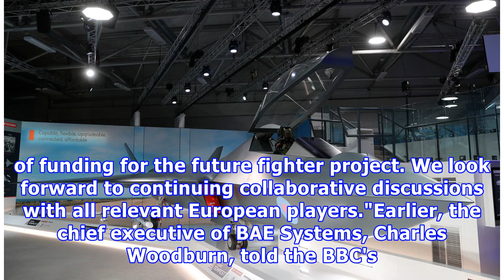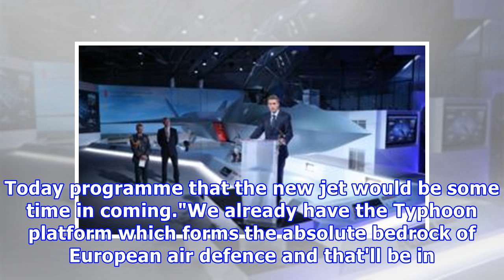UK unveils new Tempest fighter jet model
Image copyright Reuters A model of the UK's planned new fighter jet, the Tempest, has been unveiled at the Farnborough Air Show. The UK's Defence Secretary, Gavin Williamson, said the jet could be used with either pilots or as a drone. The craft will eventually replace the existing Typhoon fighter jet. It will be developed and built by BAE Systems, engine maker Rolls-Royce, Italy's Leonardo and missiles expert MBDA.Mr Williamson said the UK would be investing £2bn in the new project. The hope is...